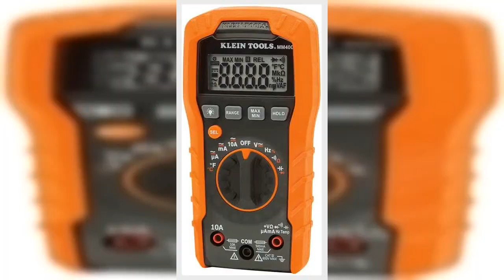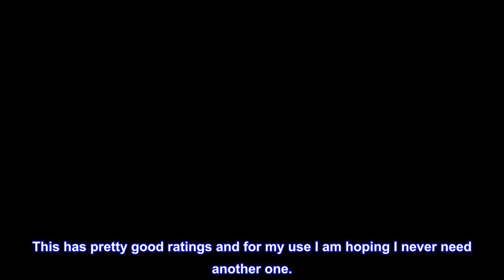Great product - Klein Tools MM400 Multimeter, Digital Auto Ranging, AC/DC Voltage, Current, Capacit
Great product -  Klein Tools MM400 Multimeter, Digital Auto Ranging, AC/DC Voltage, Current, Capacitance, Frequency

Multimeter measures up to 600V AC/DC voltage, 10A AC/DC current and 40 MOhms resistance
Electrical tester measures temperature, capacitance, frequency, duty-cycle, and test diodes and continuity
CAT III 600V safety rating
Built to withstand a 3.3-foot (1 m) drop and withstand daily wear and tear on the job site
Low battery indicator and easily accessible battery compartment
For use in basic and controlled electromagnetic environments such as residential, business and light-industrial locations
Includes test leads, thermocouple with adapter, batteries and user manual

Works fine so far
My old meter finally bit the dust. Just stopped working but it was cheap. I was thinking of a fluke but they are pricey and at this point I normally just check for continuity and AC voltage for most things. This has pretty good ratings and for my use I am hoping I never need another one.